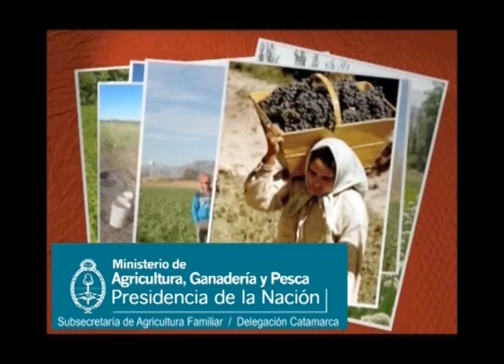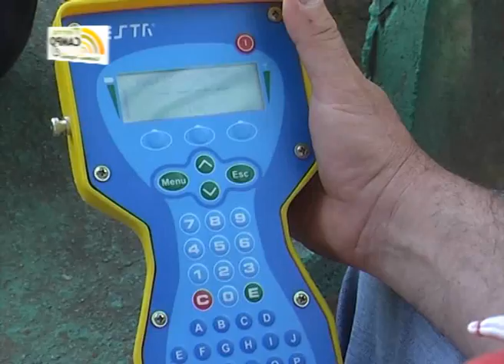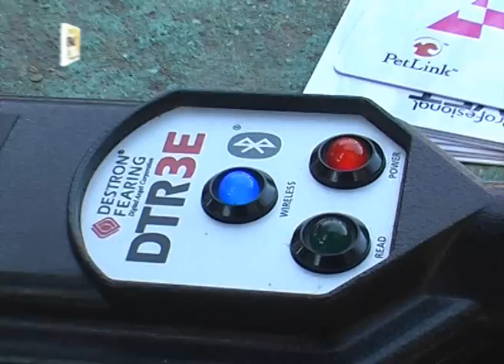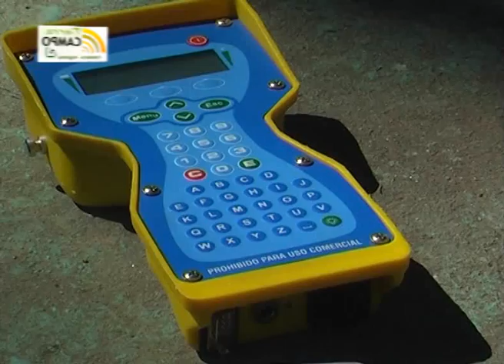TIERRA CAMPO TV - Triangulo del Sol La Rioja - Capacitacion del dispositivo DIUB en la SR de Catamar